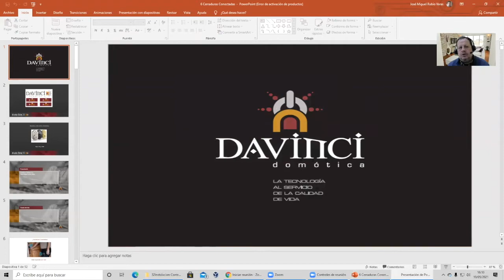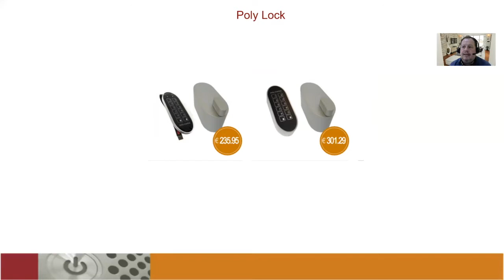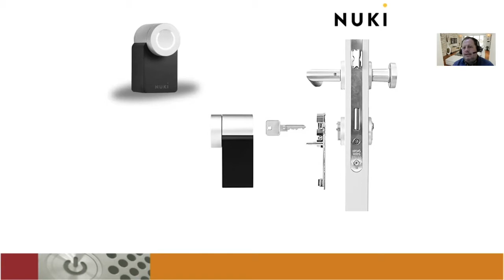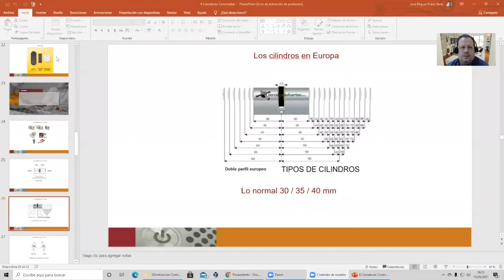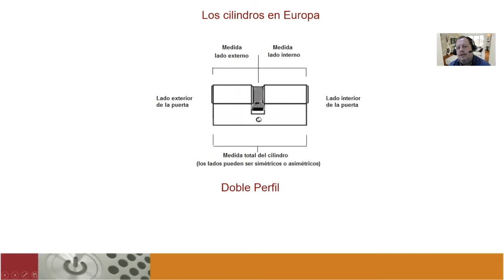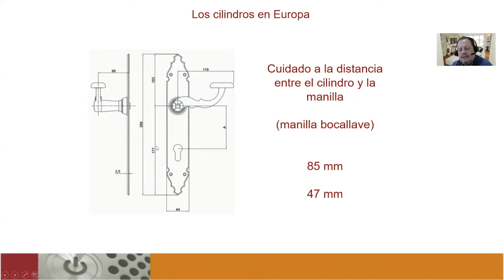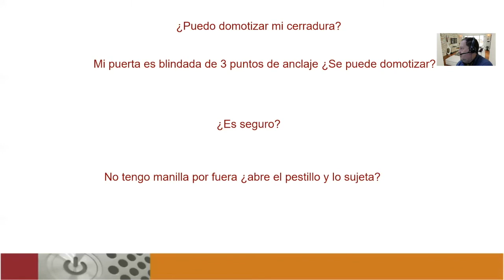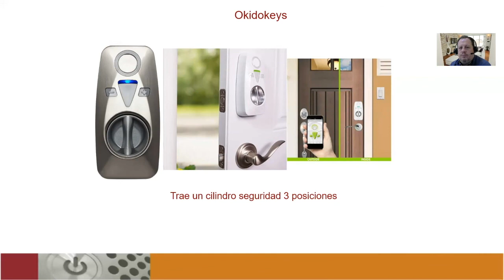Introducción a las cerraduras conectadas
En este vídeo hacemos una breve introducción a las cerraduras conectadas y lo que hay que tener en cuenta para instalar una e integrarla con nuestra instalación domótica